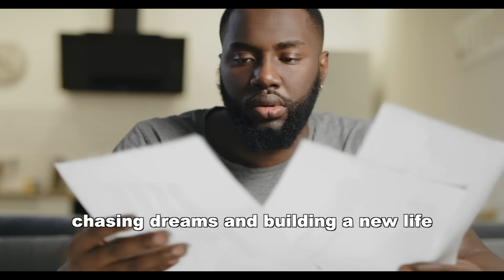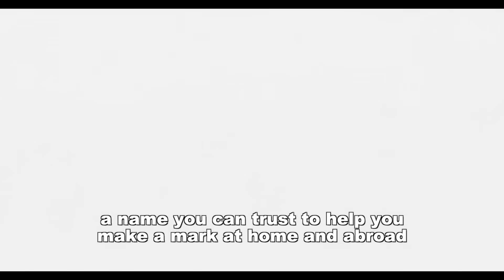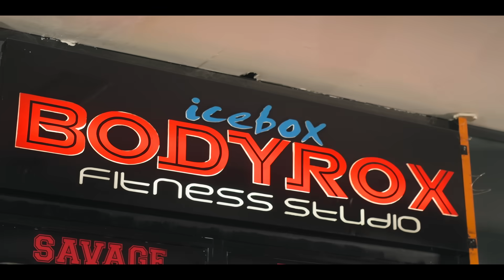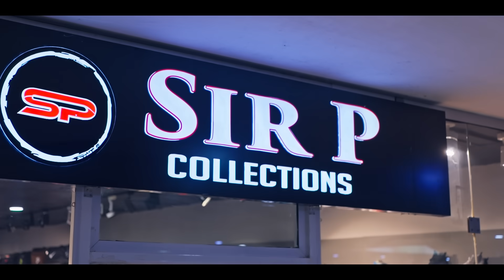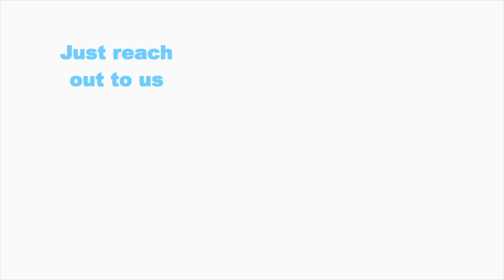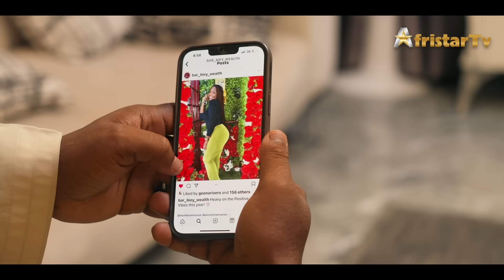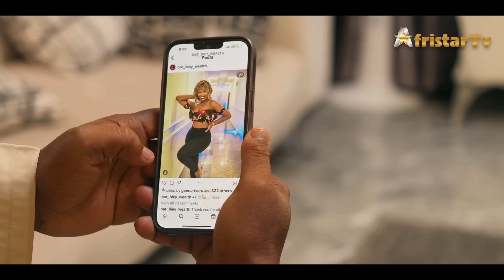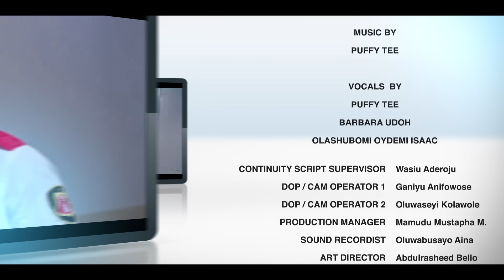The Mall - Episode 5 - BABY MAMA DRAMA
The Mall is a side-splitting comedy TV series that brings you a peek into the zany world of eccentric workers and customers. The mall is a riotously funny comedy series set in the bustling Silverbird Mall in the heart of Abuja, Nigeria. The show revolves around the daily chaos and hijinks that ensue within the mall's walls, all while highlighting the eccentric characters that make this place their second home. The Mall offers a hilarious and heartwarming look at the people who keep the mall ticking.
The Mall is more than just a barrel of laughs; it's a platform for both upcoming and veteran actors to showcase their immense talent. With each episode, you'll witness incredible performances that will leave you in awe and stitches.
Are you ready to embark on this hilarious retail adventure with us?
Join us at Silverbird Mall, Abuja, where every shopping trip is an unforgettable comedic experience. "The Mall" – where hilarity knows no boundaries!